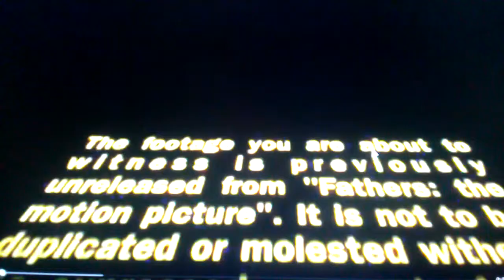Fathers the movie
Fathers sneak peek